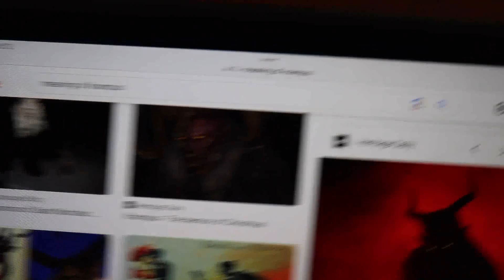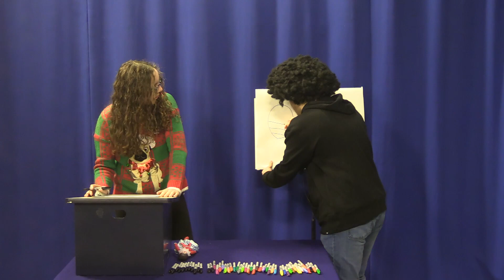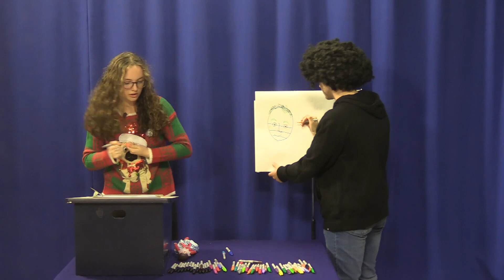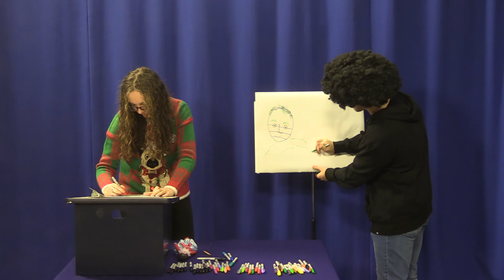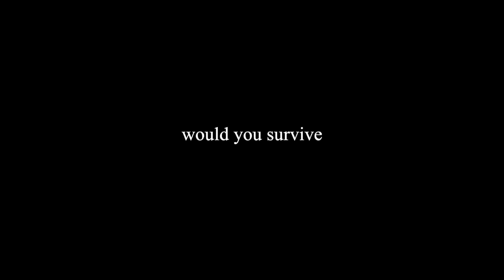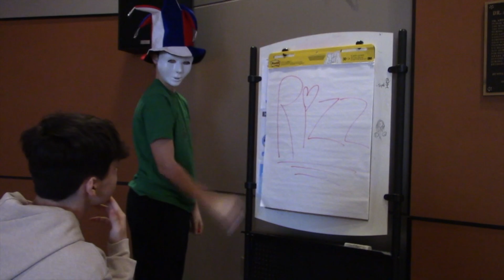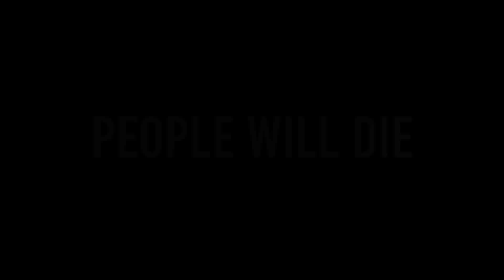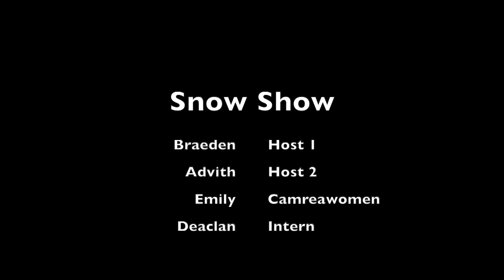"The Holiday Show!" - Not So Very Late Show